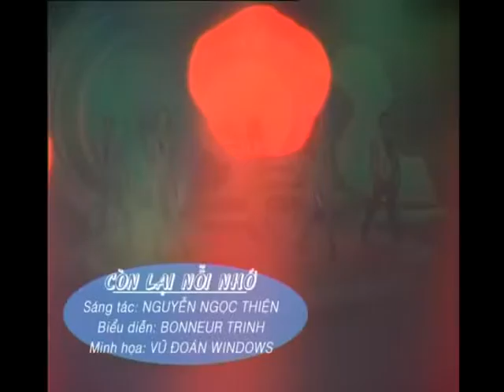Còn Lại Nỗi Nhớ - Sáng tác:Nguyễn Ngọc Thiện - Ca sĩ:Bonneur Trinh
Nhớ về mối tình thật đẹp ngày xưa dù bây giờ người đã như cánh chim bay về nơi xa thẳm. Còn lại mãi mãi trong lòng những nỗi nhớ không bao giờ nguôi.